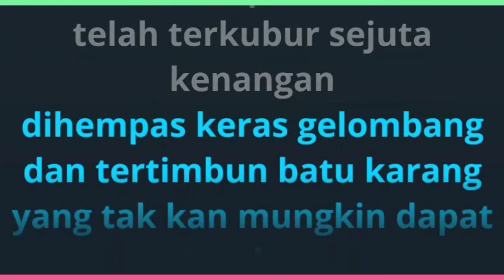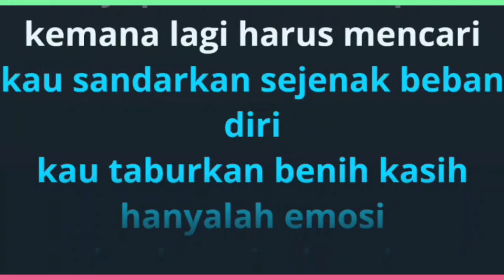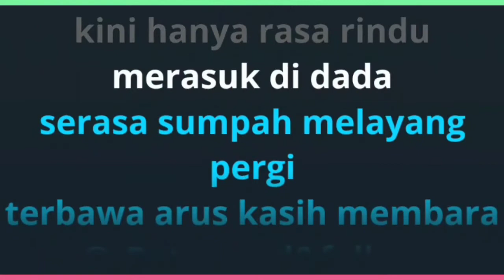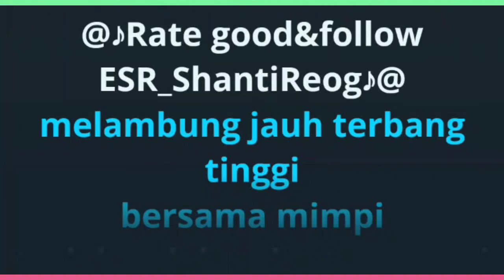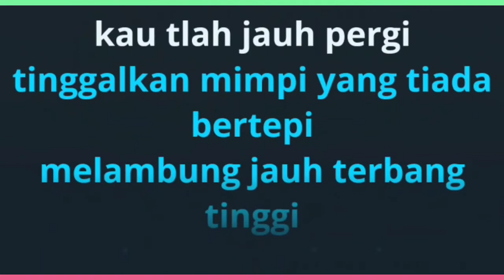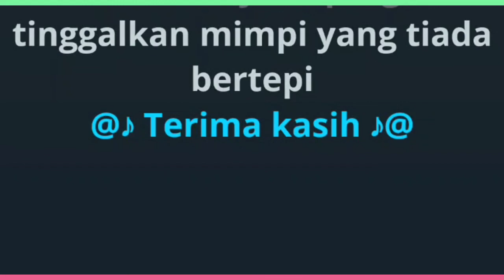Mimpi (Anggun c Sasmi)